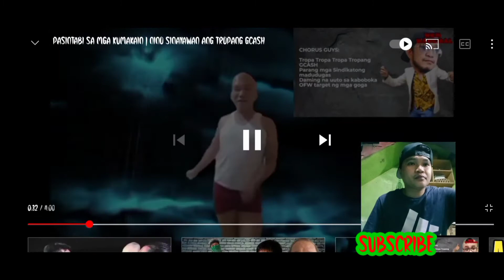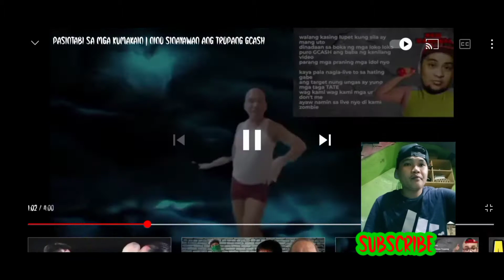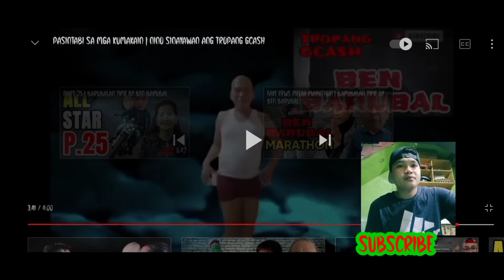TROPANG GCASH BY BENBARUBAL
HDee official